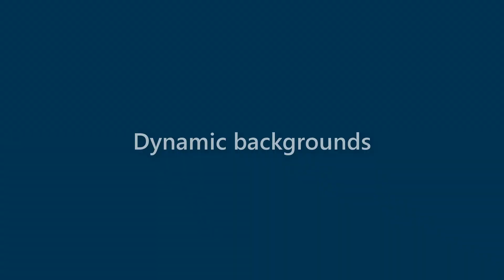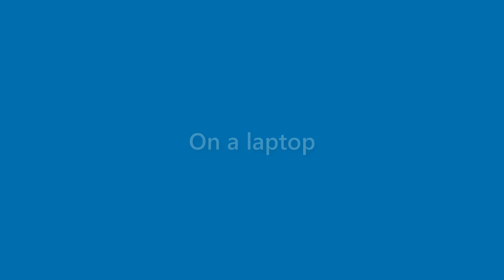Alivia Rich - appearance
Name Look - Alivia Rich - appearance. In this video we present "Alivia Rich" name look and feel in various scenarios.
This video will cover:
How does "Alivia Rich" look as a personal letterhead?
How does "Alivia Rich" look on a business card?
How does "Alivia Rich" look on a computer/laptop screen?
How does "Alivia Rich" look with different background colors?
How does "Alivia Rich" look with various fonts?